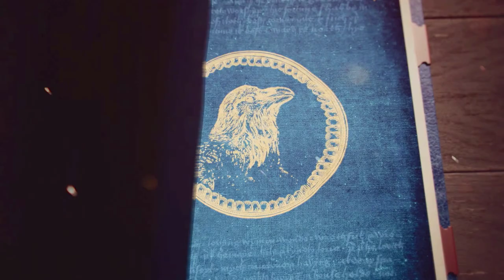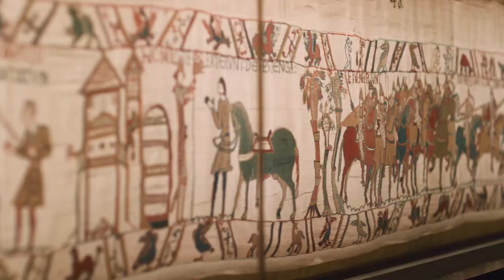AGE OF EMPIRES 4 Single Player Campaign The NorMans 1066, Hasting The Battle of Hasting